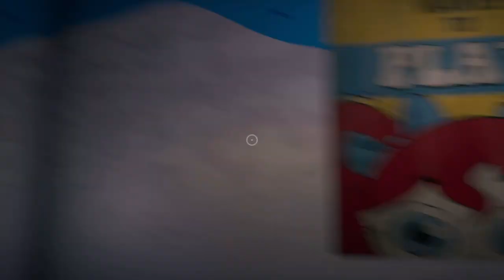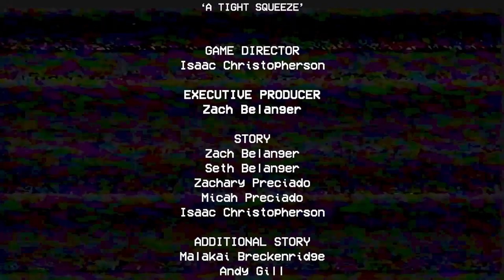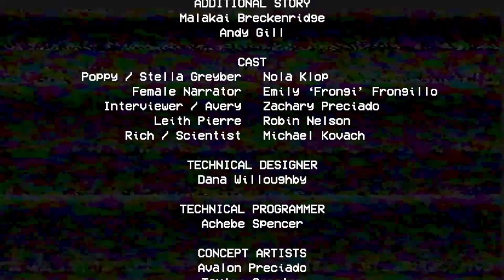CAN WE SURVIVE BY THIS DOLL || PART 1 🔥|| LegendXplayZ || POPPY PLAYTIME ||HOLI SPECIAL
About video

Hey guys in this video we are playing POPPY PLAYTIME || PART 1|| THIS DOLL GIVE ME HEART ATTACK || CAN WE SURVIVE BY THIS DOLL
WE ARE BACK IN ACTION

my ram xpg adata gammix d30 ddr4 8gb 3200mhz

my ssd wd green m.2 240gb

my hhd seagate barracuda 1tb

MY KEYBOARD CHIPTRONEX KRANOS RGB GAMING LED KEYBOARD

MY MONITOR LG 22INCH GAMING MONITOR WITH 1Ms RESPONES TIME ,75Hz REFRESH RATE

MY MOUSE :- DELL MOUSE

MY WIRELESS  MOUSE :- I BALL FREEGO

MY WIRED EARPHONE :- PTRON  BOOM EVO

MY WIRELESS EARPHONE :-PTRON BASSFEAST EVO

Comment me⬇️ down below that how is this video